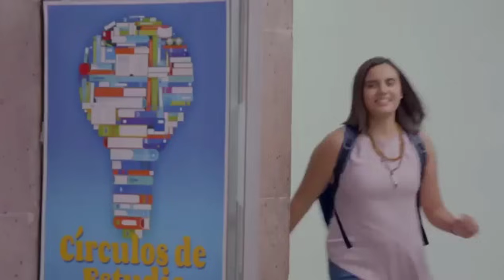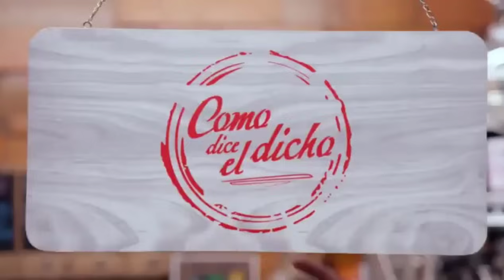Como dice el dicho capítulo 97, temporada 13- No hay carga más pesada que la conciencia cargada” (2)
Como dice el dicho capítulo 97, temporada 13- No hay carga más pesada que la conciencia cargada” ( Parte 2 )